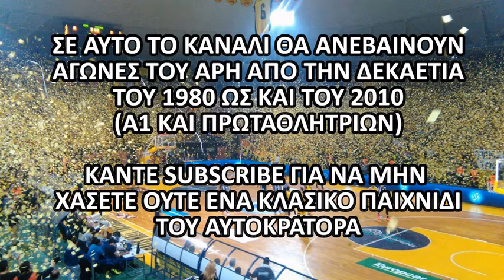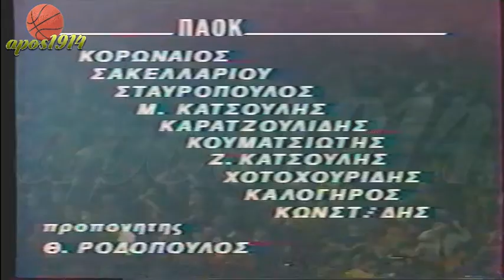1985-86 ΆΡΗΣ - ΠΑΟΚ 77-71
Αγώνας για την 9η αγωνιστική της κανονικής περιόδου του πρωταθλήματος μεταξύ ΆΡΗ και ΠΑΟΚ στο Αλεξάνδρειο Μέλαθρο στις 07/12/1985.